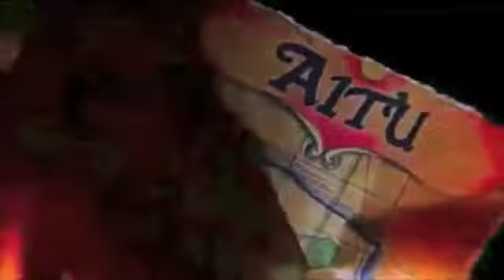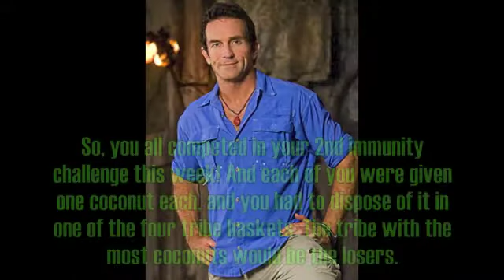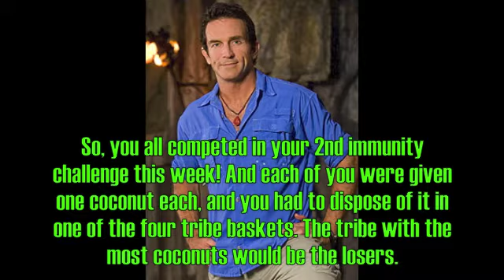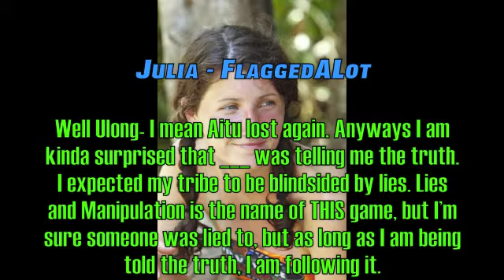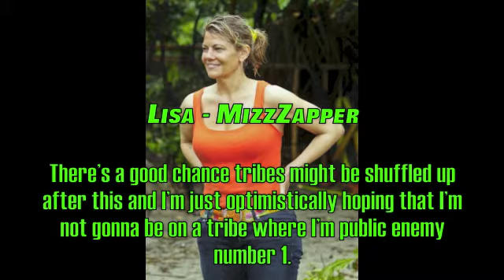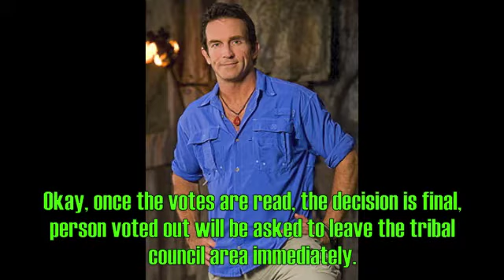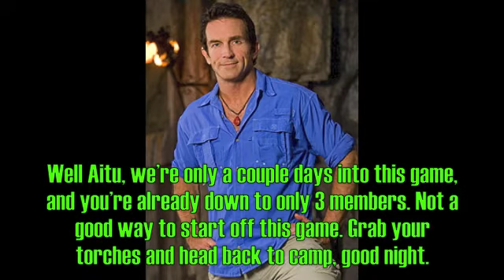SS4 Ep 2: "Love the Way You Lie"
Who will be the 2nd person voted out of SS4?